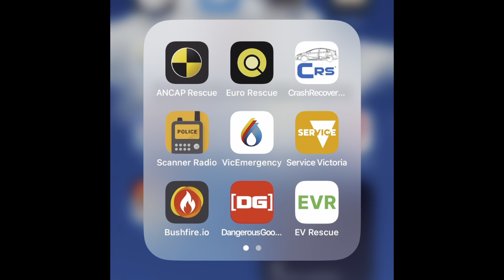Emergency response to VOLVO ELECTRIC TRUCKS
How do emergency responders manage a fully electric Volvo electric truck that's been involved in an incident?

In this short EV FireSafe video, Dan looks at how to Identify, Immobilise & Isolate this heavy EV & make everyone on scene safer.

Train with us! We run monthly Live Online Training sessions for emergency responders that you can join from anywhere in the world, on any device! to register for the next session.

IMPORTANT:
EVs are inherently safe & fire are very rare.
Always follow your emergency agency SOPs when attending EV fires &/or incidents.

About the EV FireSafe research project
EV FireSafe is a research project aiming to identify the risks to emergency responders when attending an electric vehicle (EV) lithium traction battery fire, particularly where that vehicle is connected to energised charging. We are proudly funded by the Australian Department of Defence, with assistance from Deakin University. See more or get in touch at evfiresafe.com